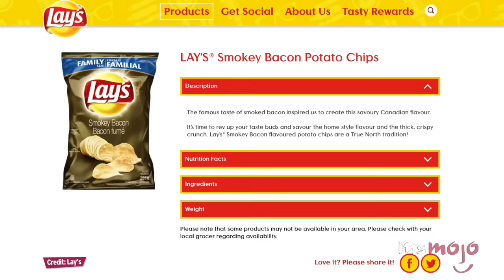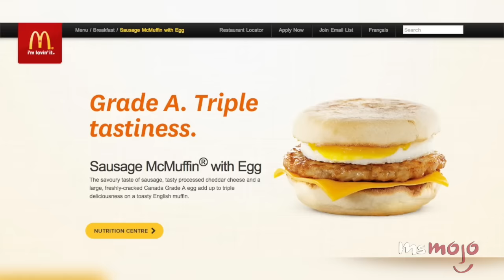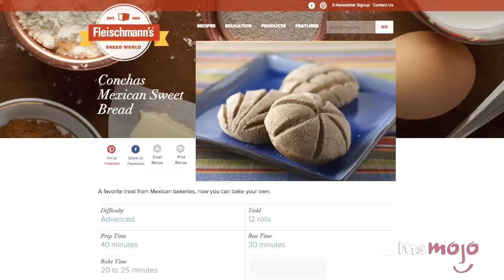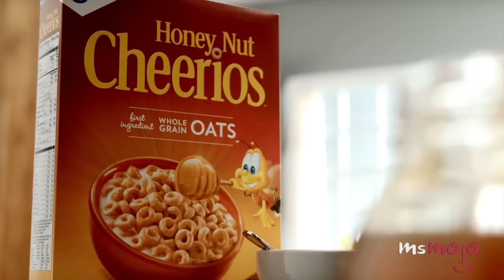Top 10 Unhealthy Breakfast Foods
Put that pop tart down! We know the Gilmore Girls ate it religiously but trust us. It is NOT a healthy breakfast option. Sure it may taste like heaven, but if you want to live a long healthy life we suggest you stay away from this list of foods. Sorry bacon lovers, we’re asking you to refrain from this greasy breakfast staple. Also, bagel with cream cheese, most cereals, combo sandwiches, croissants, doughnuts, french toasts, scones, fried chicken and waffles and granola bars should be crossed off your list!

Special thanks to our user Moses for submitting the idea on our Interactive Suggestion Tool